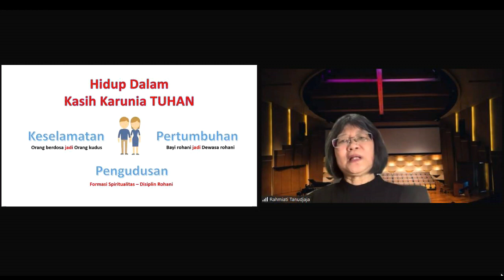2. HIDUP DALAM KASIH KARUNIA TUHAN - PDT. RAHMIATI TANUDJAJA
Seri pembinaan bagi para pemimpin komsel rohani